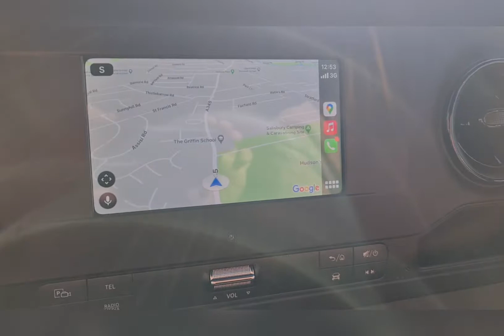trip to the pain clinic on Christmas eve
Fi had an appointment at the pain clinic and on the way back we picked up Dave :-)